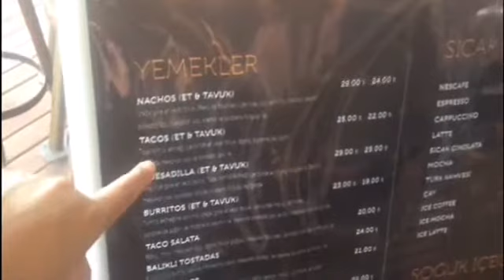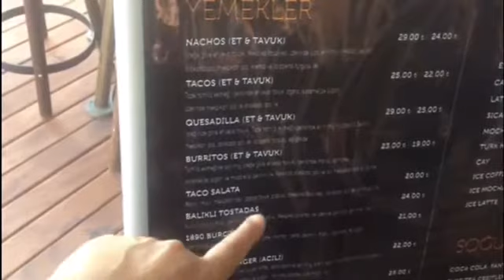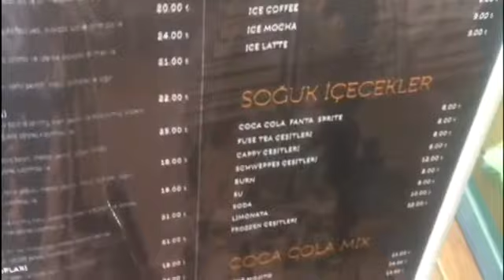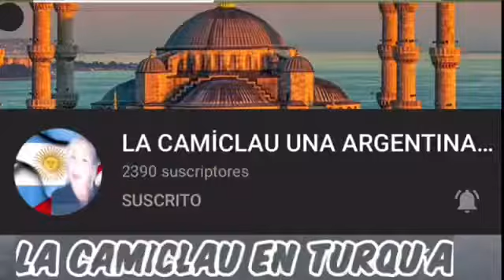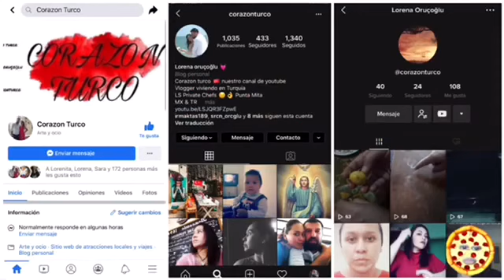VLOG #13 DÍA 🇹🇷 DEL PADRE (BABALAR GÜNÜ)👨 + LE SACAN UNA MUELA A MI ESPOSO 😖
Hace tiempo que no les hacia vlog!! Chicos como estan? Les comparto un poco de nuestro fin de semana del dia del padre. Espero les guste mucho!l

Dejenme sus comentarios que contenido sobre Turquia les gustaría ver.